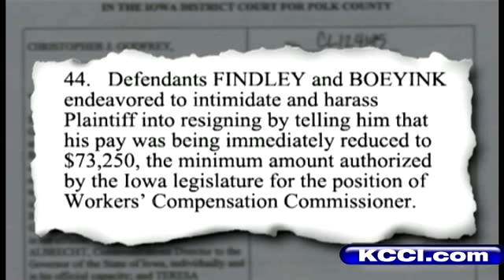New Lawsuit Filed Against Branstad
KCCI's Keri Gavin reports.